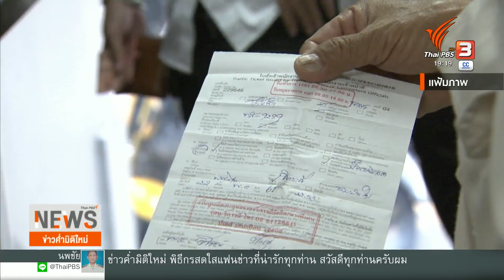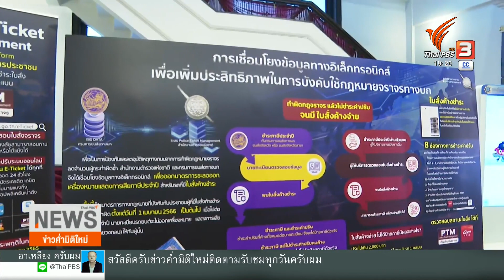"ตร.-ขนส่งฯ" เอาจริง ค้างค่าปรับ ต่อภาษีได้แค่ชั่วคราว | ข่าวค่ำ มิติใหม่ | 8 ก.พ. 66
ผู้บัญชาการตำรวจแห่งชาติ ลงนามร่วมกับ อธิบดีกรมการขนส่งทางบก เชื่อมโยงข้อมูลใบสั่งคดีจราจรกับการชำระภาษีรถประจำปี ผู้ค้างชะระค่าปรับ เมื่อต่อภาษีจะได้เป็นใบแทนชั่วคราว 30 วัน และต้องจ่ายค่าปรับตามใบสั่งภายใน 30 วัน จึงจะได้รับป้ายภาษีตัวจริง เริ่ม 1 เมษายนนี้